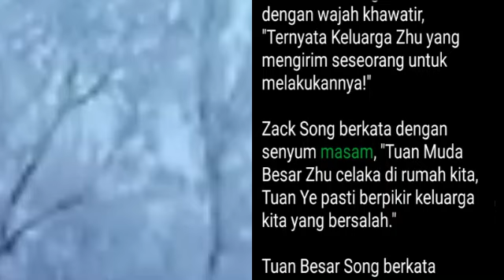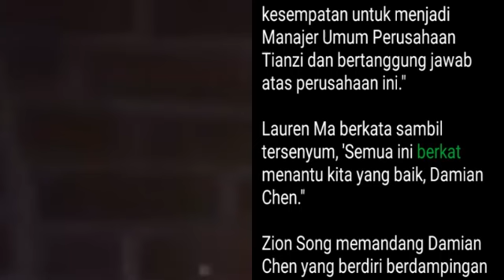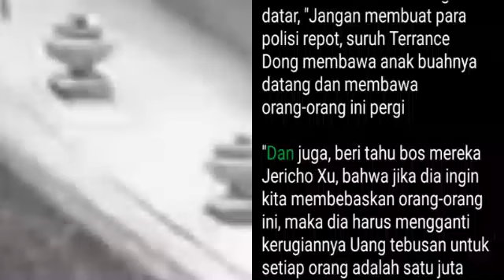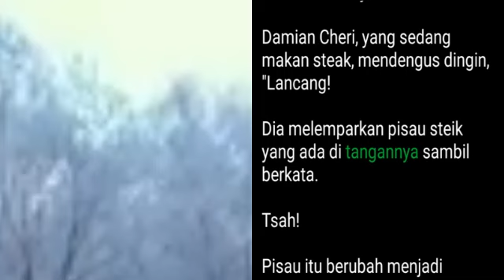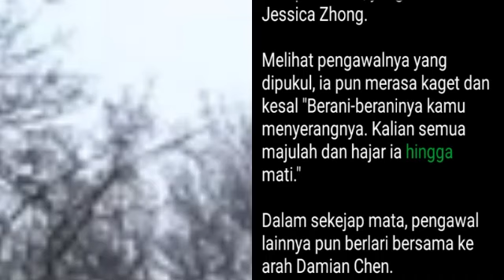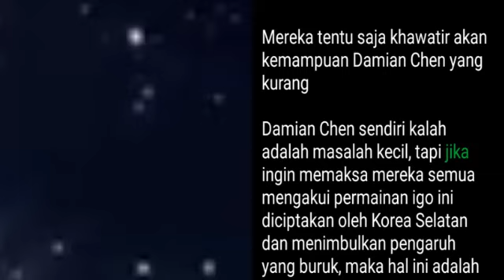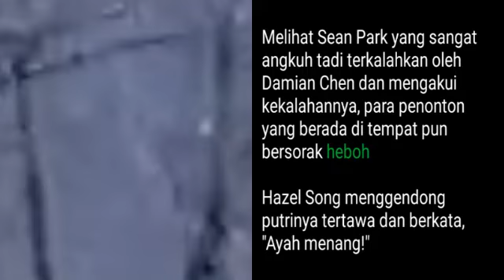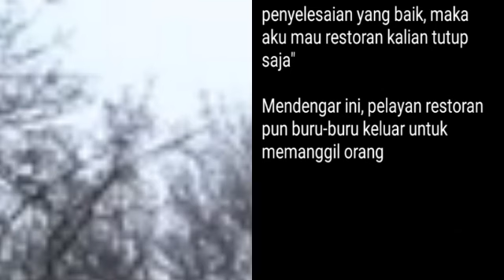Bab 121-130 | Unrivaled Hero | Damian Chen